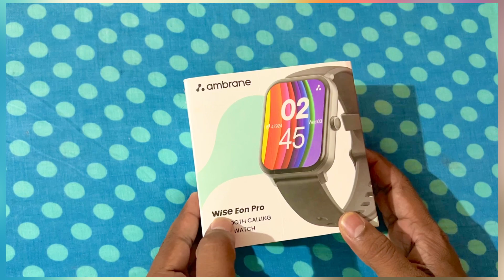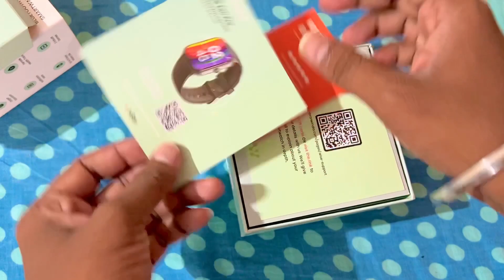Ambrane Wise Eon Pro1.85 lucid display with BT calling Smartwatch 🔥🔥🔥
My Yuotube Gear;
Boya BYM1 Lavalier Microphone

Vanguard Tripod Espod CX 203 AGH

Editing Laptop

Joby GorillaPod 3kg Weight Capacity

Sony Cybershot Camera

Godox SB-UBW80, 80 cm Octa Softbo